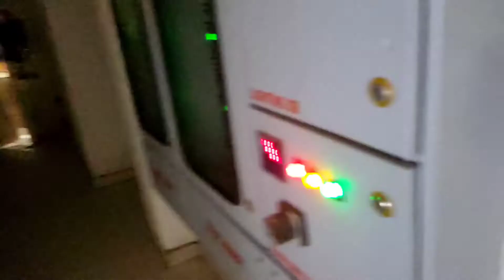Aaj To bach gya 🤯l Pitaai hojaati aajto l Gate knock krke bhaag gye